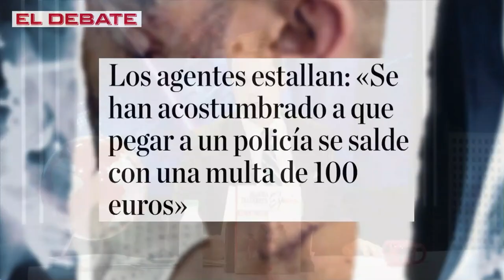💥BRUTAL💥ALFREDO PERDIGUERO: MARLASKA está permitiendo más de mil agresiones al mes a policías